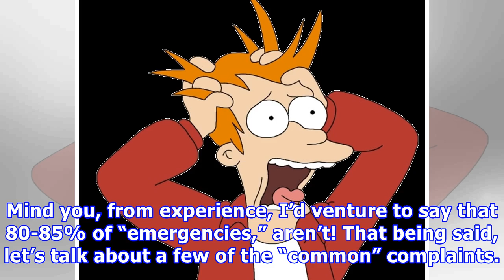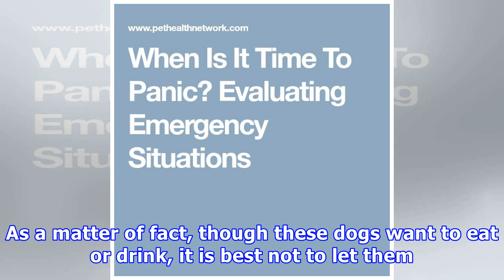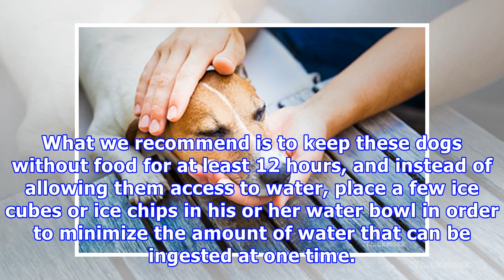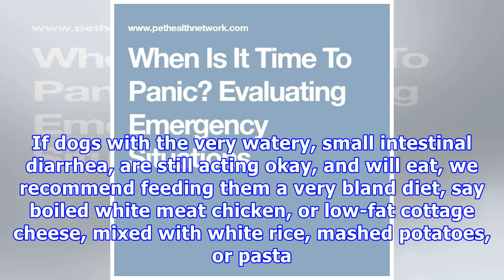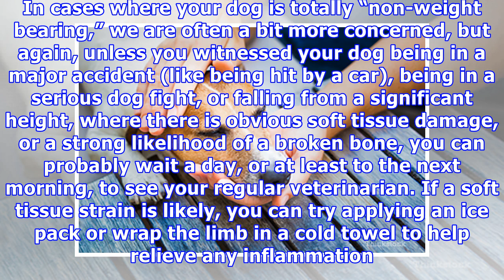When is it time to panic? Evaluating emergency situations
When is it time to panic? Evaluating emergency situations  is an Emmy Award-winning, nationally renowned veterinarian and former president of the Association of Veterinary Communicators. For more from Dr. Werber, find him on Facebook or on his website at drjeff.com. So when is that “problem” really ...